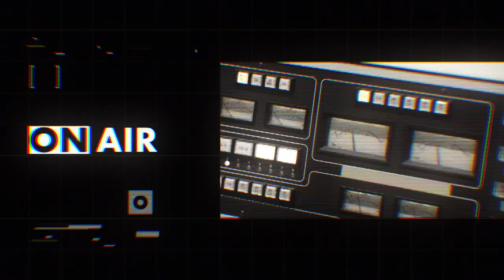【PORIN（Awesome City Club / Pii）③】マナ＆カナ（CHAI）との音楽対談 /PORINとCHAIはどこから情報をインプットする？「【J-WAVE・WOW MUSIC】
【MUSIC FUN! × J-WAVE /PORIN（Awesome City Club / Pii）】
J-WAVEとコラボしたラジオ番組『WOW MUSIC』の様子をMUSIC FUN!でもお届けします。今回はCHAIのマナさんとカナさんをお迎えし、PORIN（Awesome City Club / Pii）さんとの音楽談義を繰り広げます。

0:00 自分たちで衣装を手がけるCHAIのこだわり
3:53 PORINとCHAIはどこから情報をインプットする？
5:19 CHAIの2023年のテーマは「ギャル」
6:45 CHAIの今後の展望

■WOW MUSIC / J-WAVE 81.3FM（土曜24:00-25:00）
毎月1人のクリエイターがMCとなり、すごいと思う音楽を紹介する深夜の音楽座談プログラム。2022年12月のマンスリープレゼンターはPORIN（Awesome City Club / Pii）さん。

▼ゲスト
【マナ＆カナ（CHAI）】

CHAIさんの他告知事項ありましたら追加よろしくお願いいたします。